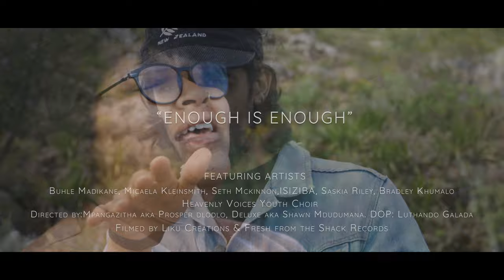As One Music Enough Is Enough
Finally, Enough is Enough is out. Thanks for waiting!

This song ''Enough is Enough'', Is our articulations of both sorrow and solidarity. It is a call for open dialogue and action towards the battle/fight/ against gender-based violence.

With deep appreciation, we thank our mothers, sisters, grandmothers. Dedication is significantly reserved for these strong women in our lives and for the victims of GBV.

Featured Artists:
Micaela Kleinsmith
Saskia Riley
Buhle Madikane
Bradley Khumalo
King-ISIZIBA
Heavenly Voices Choir
Seth The Smoke

Videography: Liku Creations